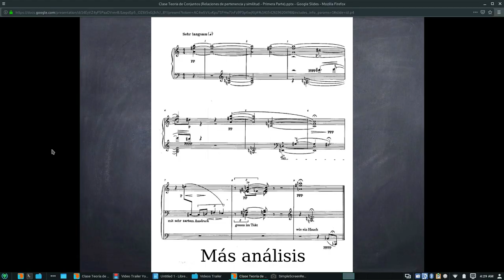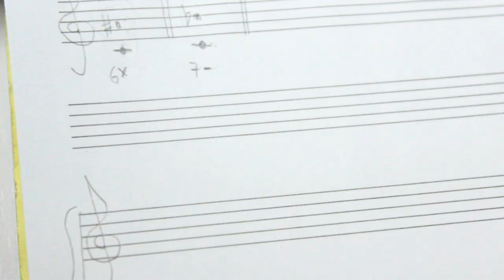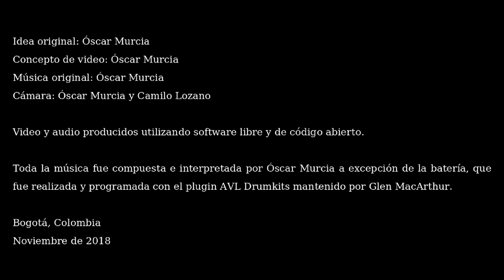Trailer Canal YouTube "Parnus da Gradassum"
Trailer de un próximo proyecto en YouTube que involucra varios de mis intereses personales en torno a la música y la educación musical.

Video para la entrega final del Seminario Taller de Gestión Artística 2018-03

Idea original: Óscar Murcia
Concepto de video: Óscar Murcia
Música original: Óscar Murcia
Video: Óscar Murcia y Camilo Lozano

Video y audio producidos utilizando software libre y de código abierto:

Manjaro Linux Cinnamon Edition 18.0.0 Illyria
Ardour 5.12-7
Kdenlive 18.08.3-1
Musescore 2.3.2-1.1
Inkscape 0.92.3-6
GIMP 2.10.8-1

Toda la música fue compuesta e interpretada por Óscar Murcia a excepción de la batería, que fue realizada y programada con el plugin AVL Drumkits mantenido por Glen MacArthur.

La cámara Canon T3i se utilizó para grabar este video.